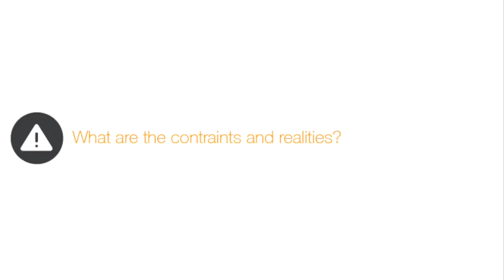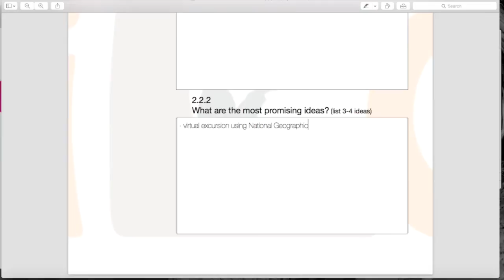CDP 2-2 refine